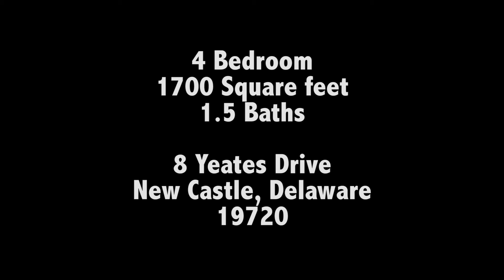Patterson - Schwartz Real Estate Property | New Castle, Delaware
This is a lovely Home located in New Castle, Delaware.

4 Bedroom

1.5 Baths

1700 Square Feet